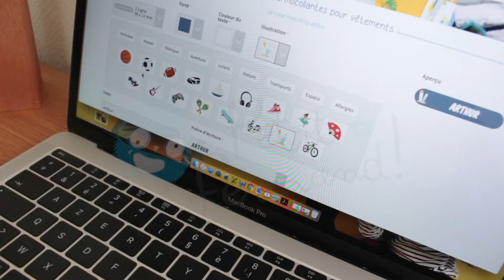Back to school: ready, set, GO! I Petit-Fernand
Get ready for back to school! Tag all your little one’s belongings thanks to our 100% personalised items and school supply stickers: ruler, pen, felt pen, school book, exercise book… Nothing will be lost this year!
Easy, quick, practical…with FREE delivery!